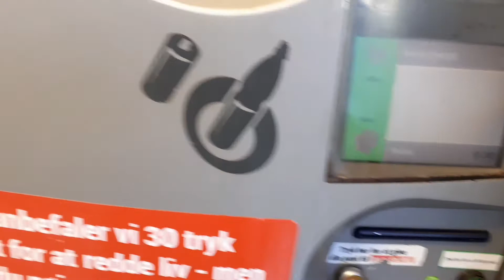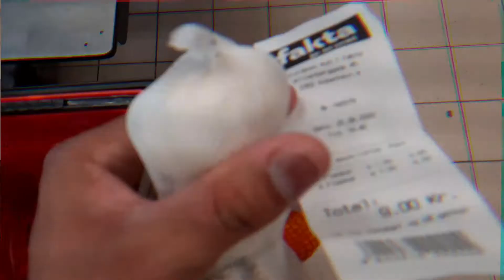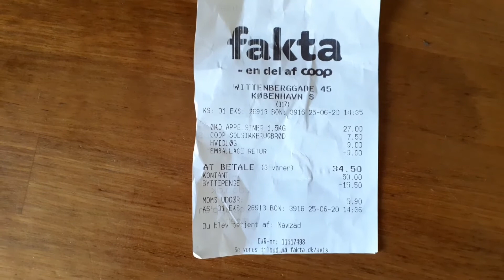Como ganhar dinheiro reciclando?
Aqui na Dinamarca você recebe por reciclar. 💰
O método de hoje é garrafas e latas de bebidas.
Reciclando o planeta terra agradece 💚🌍🌿